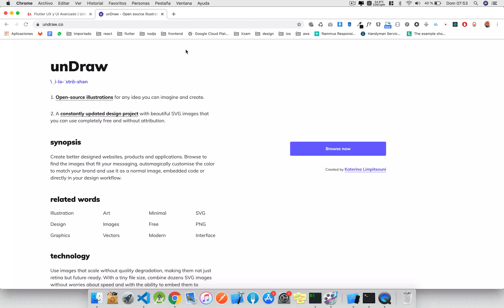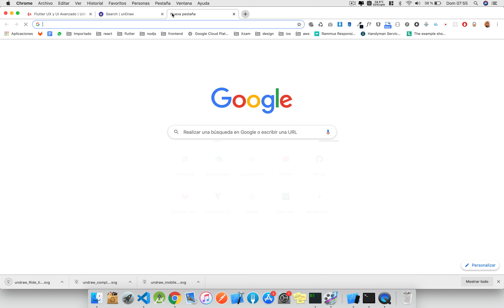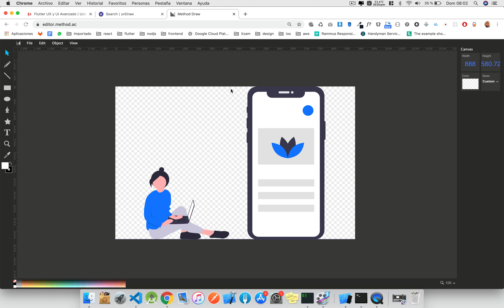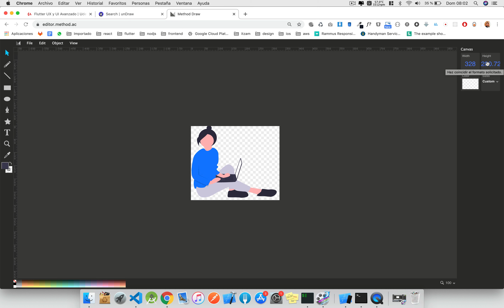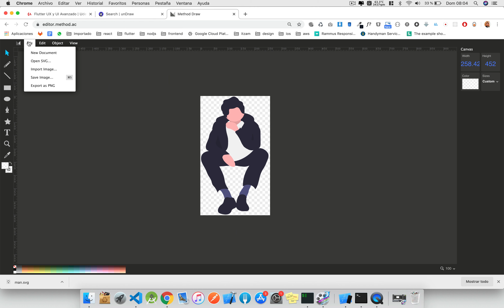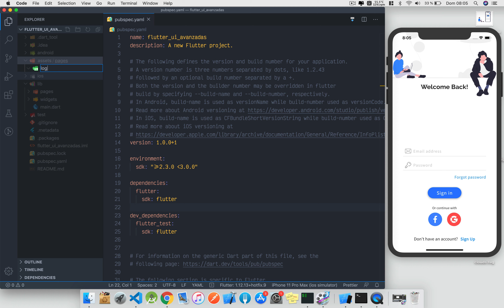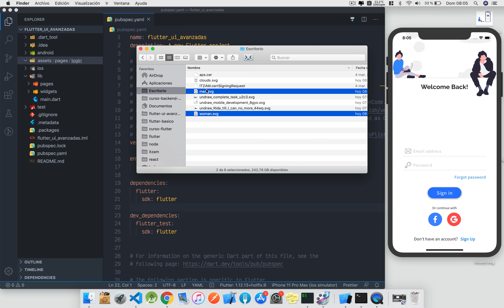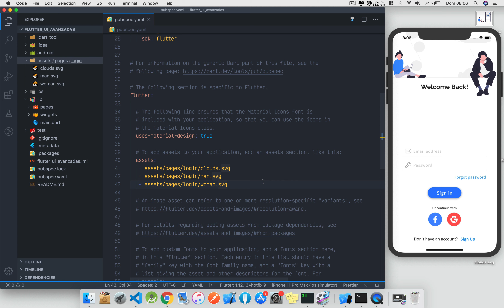Flutter UI & UX avanzado - 04 (Generando las ilustraciones gráficas para la pantalla de login)